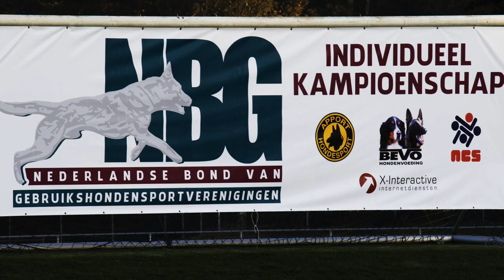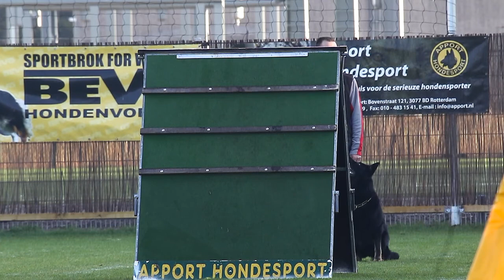NIK 2016 Anton Vervat Bandit von Semrowplatz Obedience 94 P